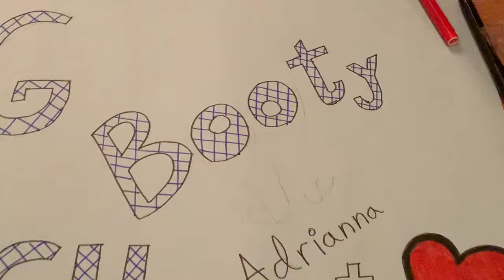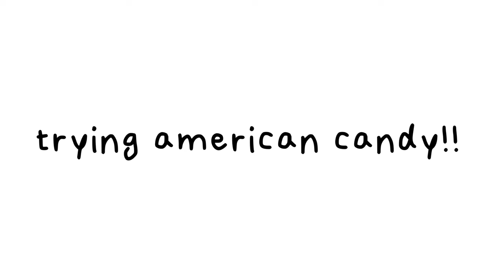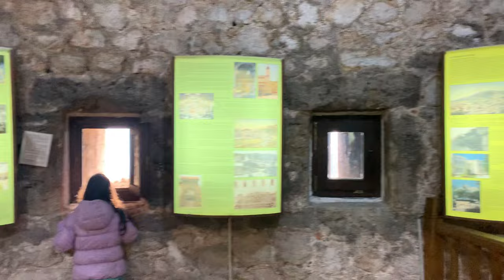REUNITED AFTER SIX YEARS!!! | a vlog that's 2 years late...